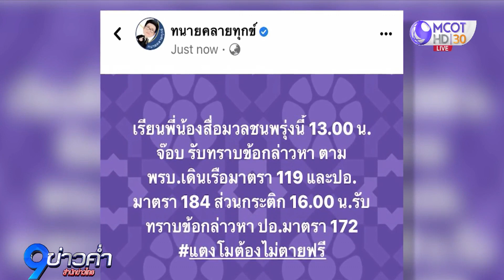“ทนายเดชา” ยืนยันทุกคนต้องได้รับโทษ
“ทนายเดชา” ยืนยันทุกคนบนเรือสปีดโบ๊ทต้องได้รับโทษ เพราะต่างคนต่างประมาท โทษสูงสุดจำคุก 10 ปี